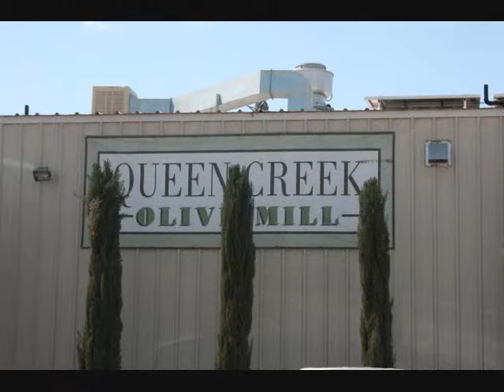dina bday 0001